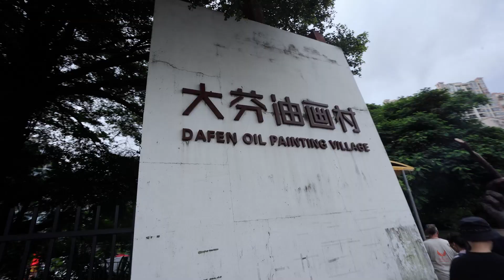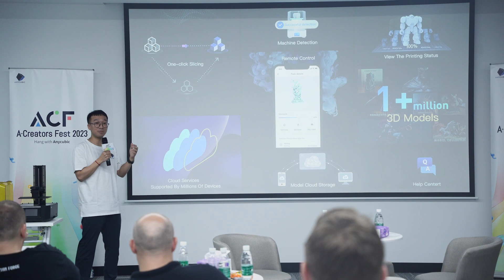Anycubic's A-Creators Fest Wraps Up with Spectacular Success and Innovations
Shenzhen, China - September 7, 2023 - Anycubic, a leading name in the 3D printing industry, celebrated its 8th anniversary in grand style with the A-Creators Fest, which concluded on September 2, leaving attendees and participants in awe. This milestone event marked not only Anycubic's journey through eight years of innovation but also showcased their remarkable achievements and future prospects.